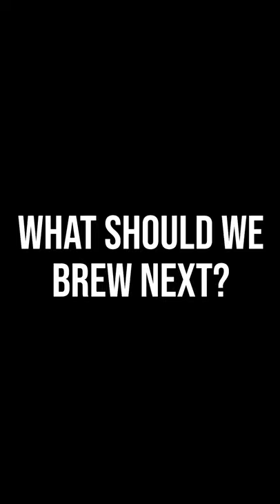Will It Brew? Ep. 12: Candy Corn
Will It Brew? Ep. 13: Candy Corn

Happy Halloween! A fitting week for lucky #13 in our series. This week's video tests out one of the most polarizing Halloween Candy - Candy Corn!

Marc's tasting notes:
-Sugar water with notes of honey and wax

AJ's tasting notes:
-I like it more than I like candy corn itself. No gross texture!